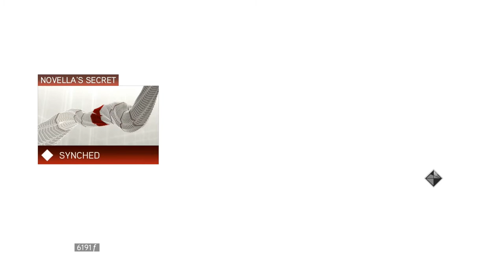ASSASSINS CREED 2 PLAY THROUGH EPISODE 6 GOING TO TALK TO CLAUDIA